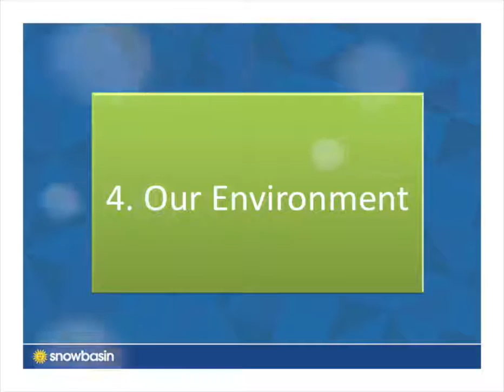Snowbasin Way Slideshow